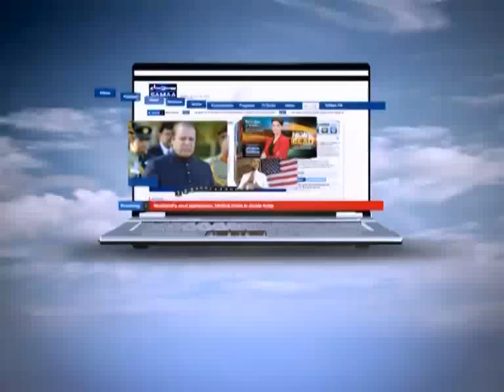Nadeem Malik Live, Dec 05, 2013